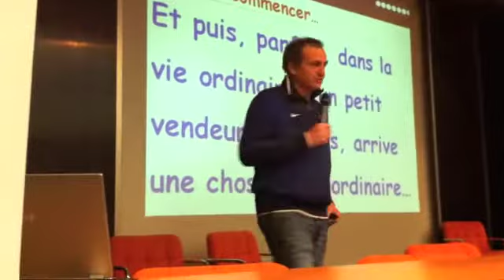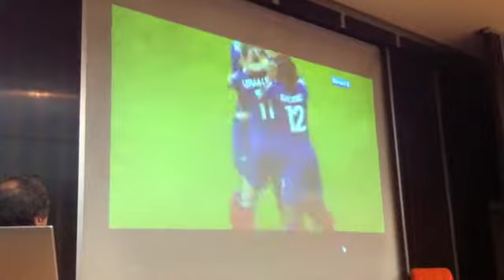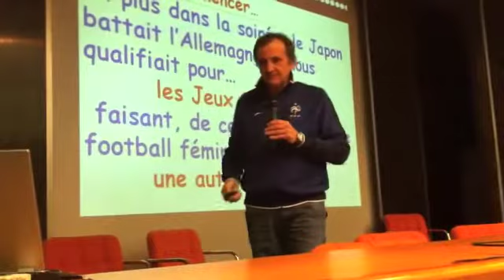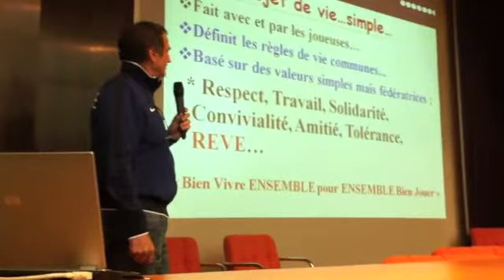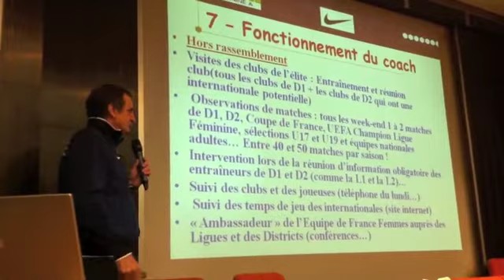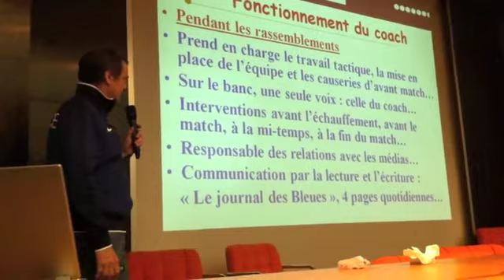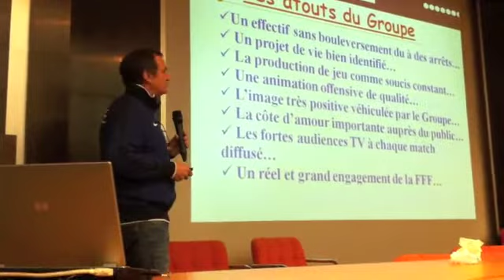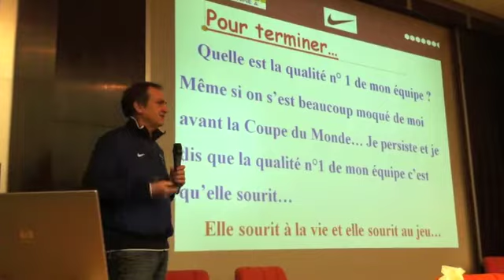Bruno Bini, retour sur la Coupe du Monde 2011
Bruno Bini était l'invité de la Ligue du Centre de Football le 7 décembre 2011 à l'occasion de la remise des dotations aux équipes féminines nouvellement créées